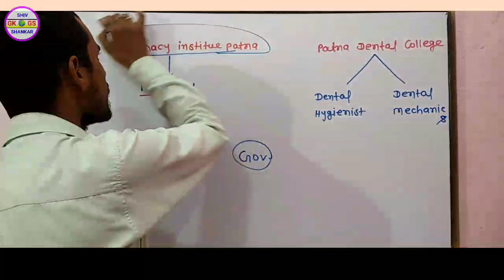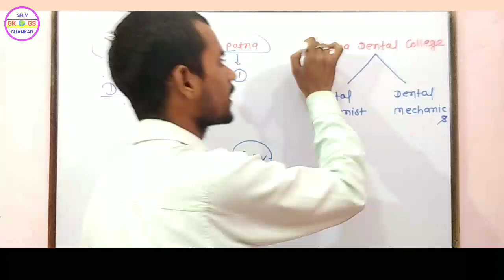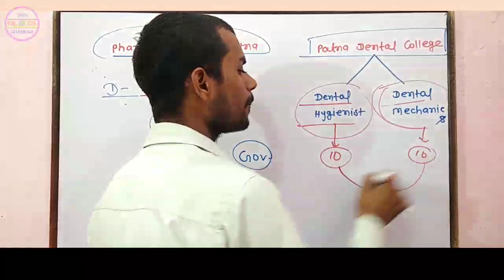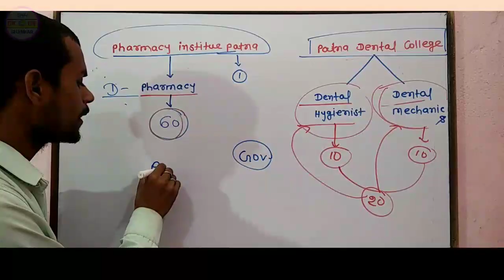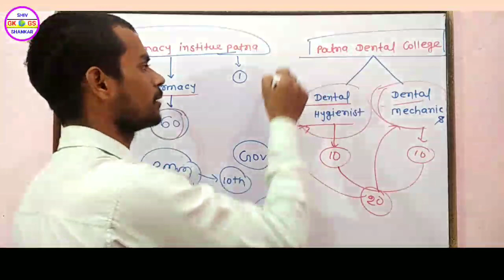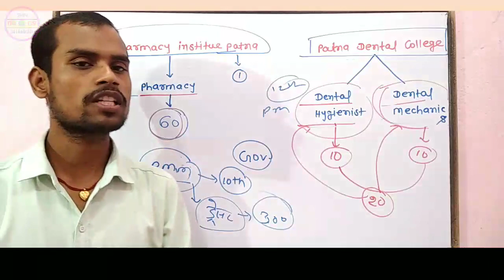D- Pharma & Dental Course 💥 पुरे बिहार में कितना College है!